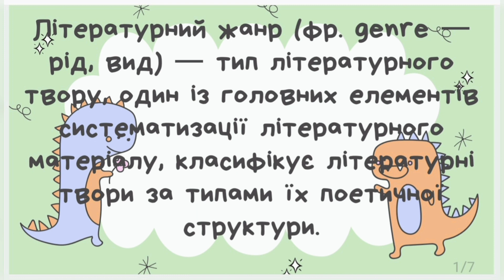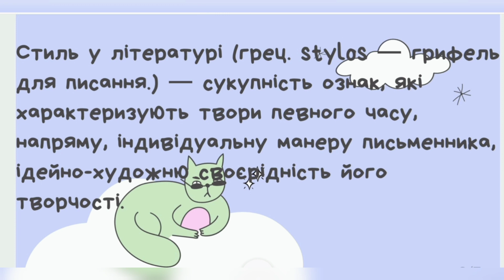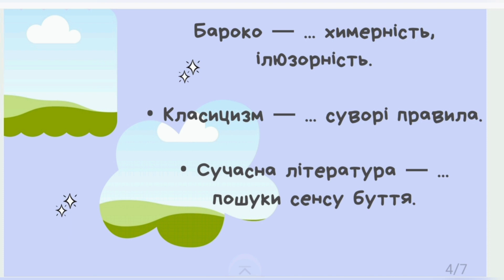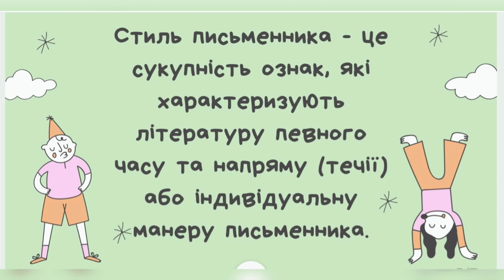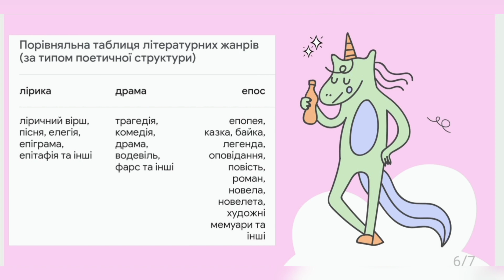Жанри і стилі як органічні елементи культури. Зарубіжна література 9 клас. Урок 1